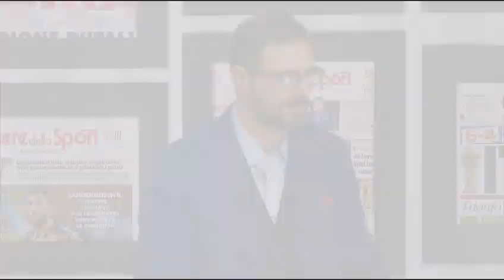Il primo re, Alessandro Borghi, Alessio Lapice e Matteo Rovere e i loro sosia nel calcio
Il regista e i due protagonisti del film evento sulla nascita di Roma, attualmente nei cinema italiani, ci sono venuti a trovare in redazione per un'intervista esclusiva (di Simone Zizzari)